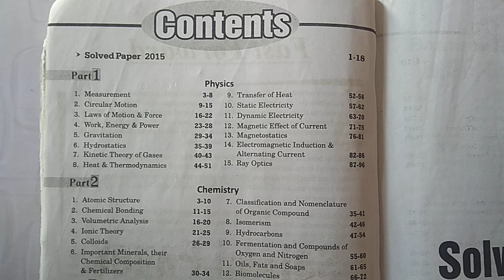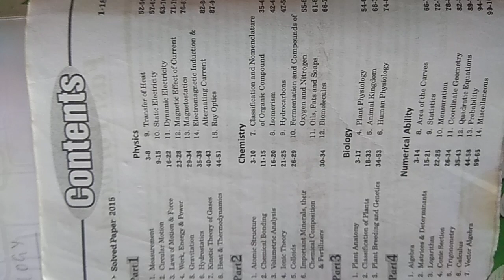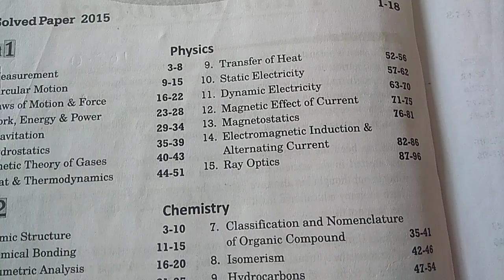Syllabus of BHU B.Sc Biology and Mathematics Both || How to prepare for BHU B.Sc Bio and Math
This is a syllabus for BHU BSc bio and Mathematics book .
If you have any query about this video you can comment me I will reply you soon as possible?..